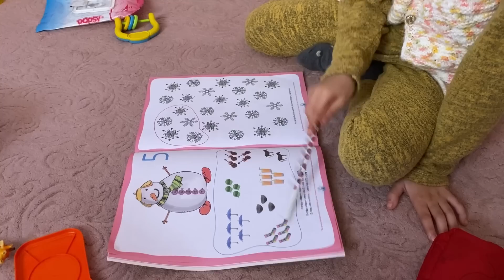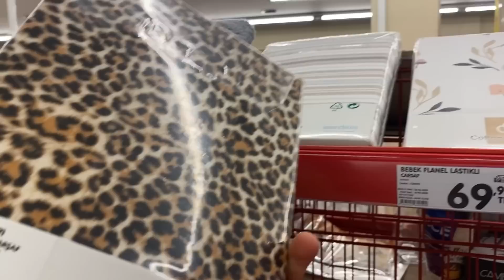ZEHİRLENİYORDUM‼️BU TARİF ÇOK BAŞKA DENEYİN-EVDE BİR GÜNÜMÜZ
Müzisyen:Jeff Kaale